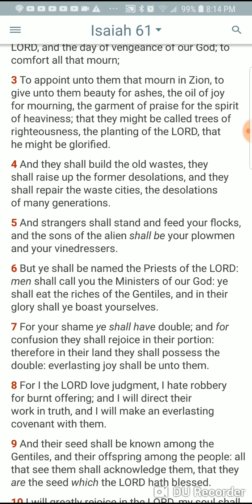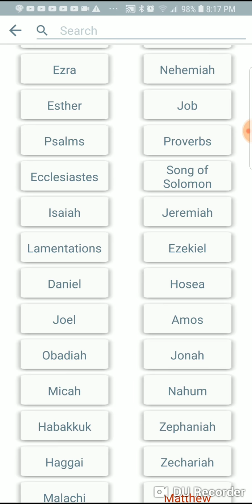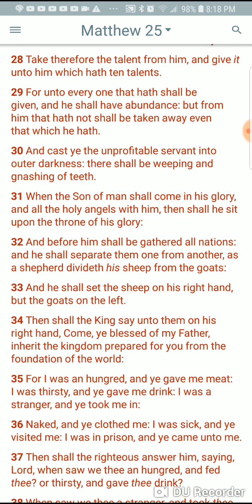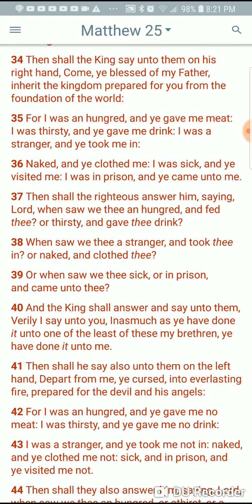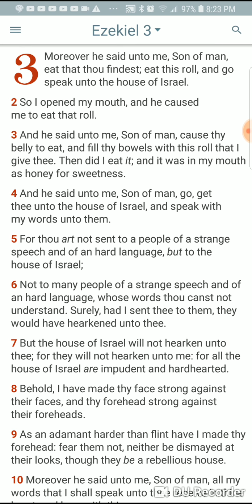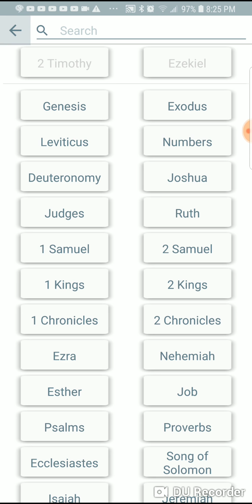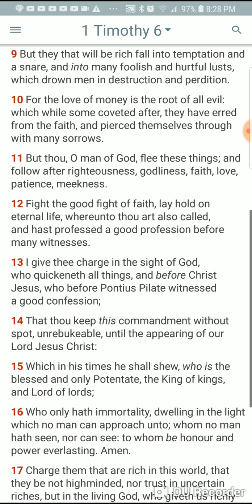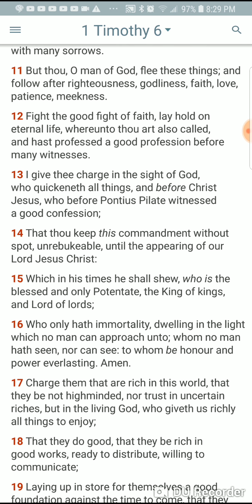The WORK OF THE LORD is our FIRST PROFESSION